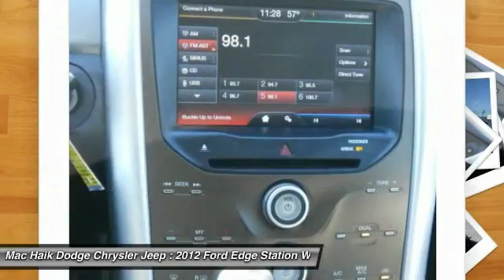2012 Ford Edge Austin 573519A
2012 Ford Edge SEL

Looking for the right station wagon? Today could be your lucky day. this 2012 Ford Edge could be yours.